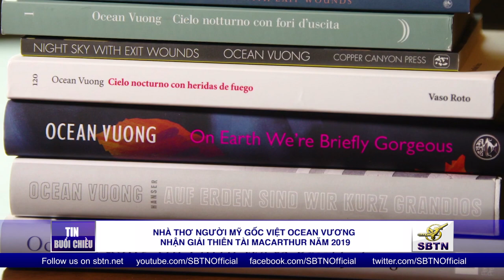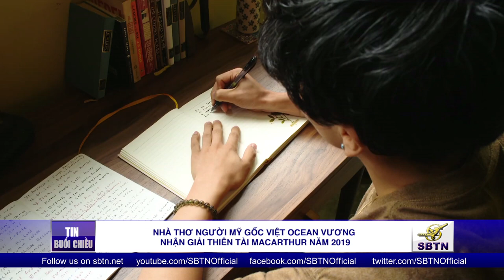Nhà thơ người Mỹ gốc Việt Ocean Vương nhận giải Thiên Tài Macarthur 2019